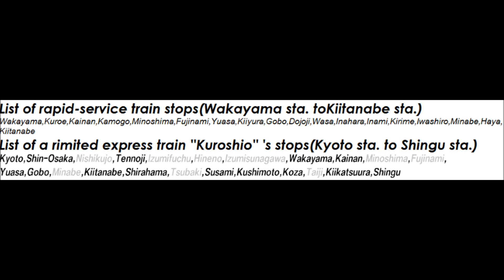テト・マコが「ヒカリへ」で紀勢本線の駅名を歌うの駅舎合成版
駅舎合成動画です。
stbs44様の「テト・マコが「ヒカリへ」で紀勢本線の駅名を歌う」の駅舎合成版です。
色を付けてる駅がありますが、
岩代駅は白だと見にくい、新宮駅は境界駅だということを示したいことから色を付けています。
東海側の紀勢本線とは違い、直流電化されています。

田子駅は海沿いの路線ということで少し遊んでみましたが・・・
わかりますかね？（汗）

ではごゆっくり。

画像はWikipediaからの引用です。

P.S.
Aviutl使ってみたいけれど、使い方がわかりません（泣）どうしたらいいでしょうか（泣）